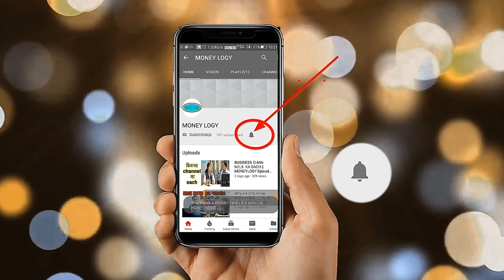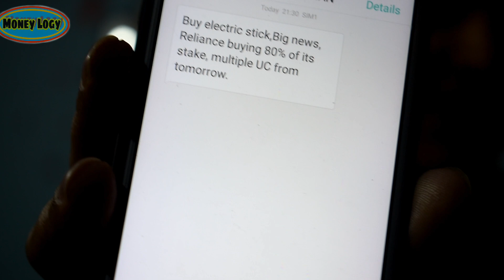3 COMMON STOCK MARKET SCAMS IN INDIA ||STOCK MARKET FOR BEGINNERS || MONEYLOGY EPISODE -10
3 common scams which happens in stock market india ,retail investors should be aware of,so that they can save their hard  earn money .
featuring ;saggi2k5 and sangram singh

editor-hari om